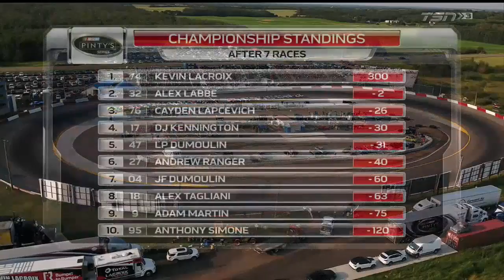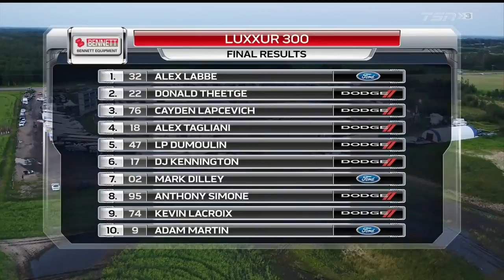2017 NASCAR Pinty's Series: Luxuur 300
The western tour continues, as the series pulls in to Wetaskiwin, Alberta for a 300 lapper at the flat 1/4 mile Edmonton International Raceway. With half the season over, Kevin Lacroix and Alex Labbe come into the race with just 2 points separating the points lead. Can Lacroix get his first oval win, or can Labbe carry his momentum from Saskatoon over to this race?